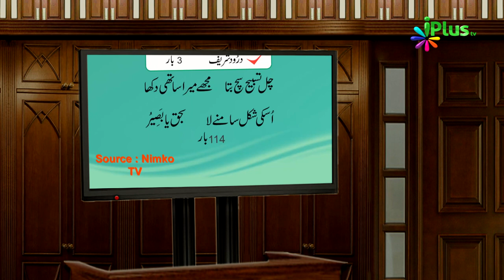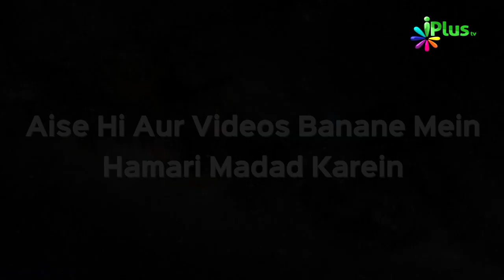Jeevan Sathi Dekhne Ka Amal Ki Sachchai | Khabrein Islam Ki Adalat Mein Ep 44 | Sk. Hashim Daryabadi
Jeevan Sathi Dekhne Ka Amal Ki Sachchai | Khabrein Islam Ki Adalat Mein Ep 44 | Shaikh Hashim Daryabadi